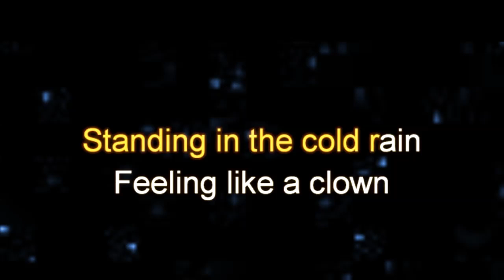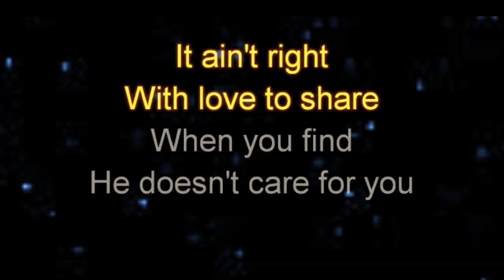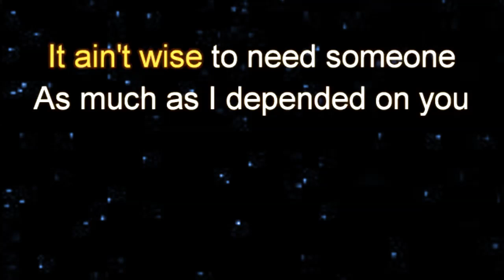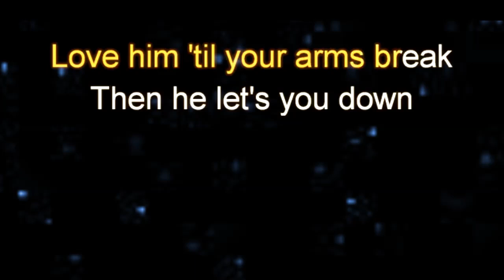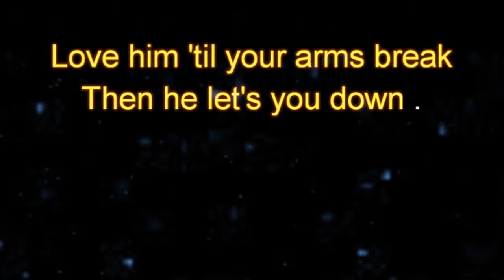It's A Heartache by Bonnie Tyler Male Key Karaoke